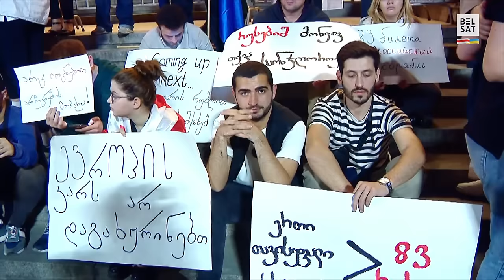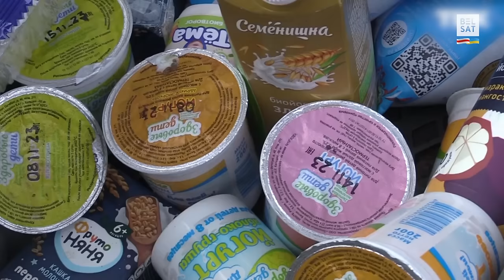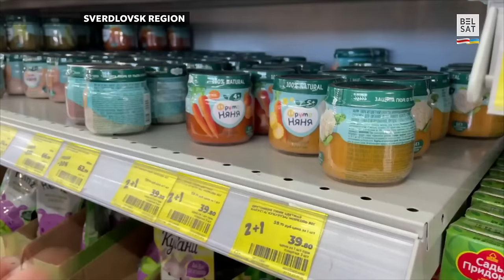😱In Russia, pensioners are fighting for expired food / Eastern Europe Review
Markets, where you can buy expired food, are gaining popularity in Russian regions among elderly people who cannot afford quality food on their pensions from the government. Sometimes there are even fights for expired food near supermarkets' waste containers. For more details watch the latest edition of the EasternEuropeReview.

00:00 Announcement
01:11 Why are residents returning to the frontline towns in Ukraine?
05:03 Georgia's European future is in danger
10:11 In Russia, pensioners are fighting for expired food

Photo: Demian Stringer / Zuma Press / Forum